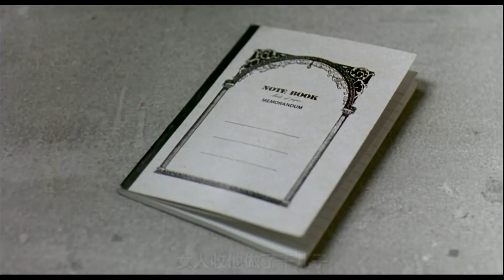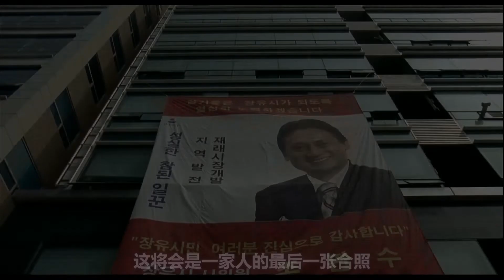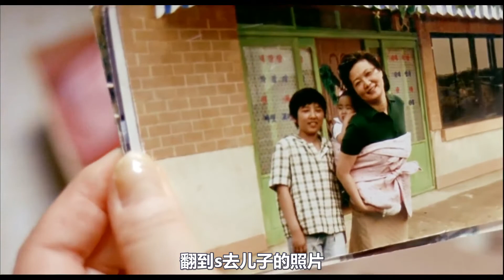黑幫老大改過自新，卻被當成老實人欺負，最終變成惡魔！犯罪片《向日葵》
泰植（金來沅 飾）自高校退學，變成為了黑社會的小頭目。每次喝完酒打起架來的毫不保留，激烈時甚至越戰越勇，於是大家都給他取了一個叫「瘋狗」的綽號。
　　但泰植後來還是鋃鐺入獄了，被假釋出來的他仿佛變了另一個人似的。對仇人也熟視無睹的態度令眾人十分疑惑。他終日拿著一本手冊，原來裏面記錄了他生活中要做的平常事。這是他在監獄裏便記錄的手冊，他要對自己約法三章，要令自己變好。
　　手冊是德子給他的，他特意找到了這位老人。德子對待泰植猶如自己的親生兒。但德子的女兒熙洙卻總對泰植惡言相向，實際上她並不討厭泰植。他們三個人正要開始他們的新生活，但誰都不相信，泰植願意改過自身